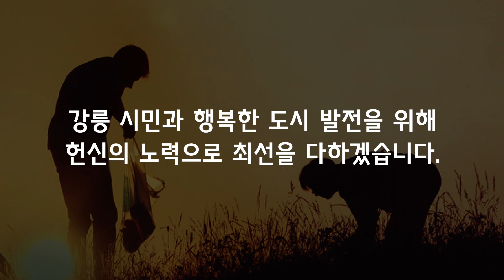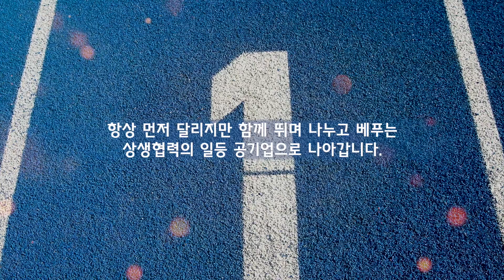강릉관광개발공사의 미래를 이끌 NEW CI 공 to the 개!!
올해 강릉관광개발공사 는,
현 관광 트렌드 와
작년 새롭게 선포한
공사의 새로운 미션·비전에 발맞춰
기존의 CI를 변경하는 사업을 추진했는데요!

바로 오늘!!
앞으로의 10년, 20년을 이끌
강릉관광개발공사의 새로운 CI를 공개합니다!! ✨✨

- 미래_역량_강화
- 고객_감동_경영
- 상생_협력
이라는 공사의 핵심가치에서

"다채로움(Colorful) 🏳‍🌈"
"인간미(Humanity) 😇"
"리듬감(Rhythm) 〰"
키워드를 도출하여 개발하였는데요!

1등 공기업을 목표로
하루하루 최선을 다해 정진하는
강릉관광개발공사
많은 사랑부탁드립니다. ❤‍🔥